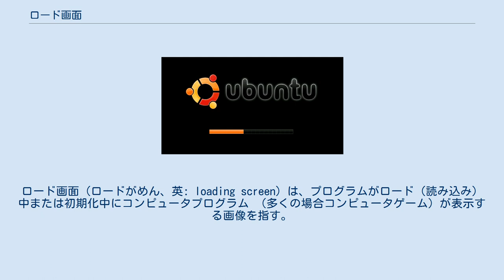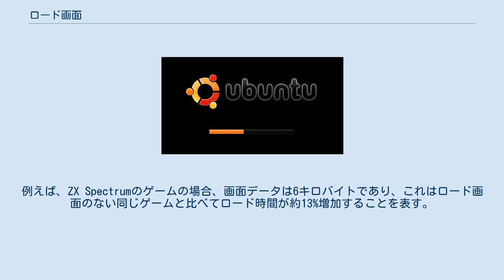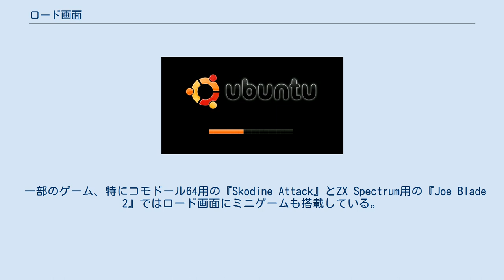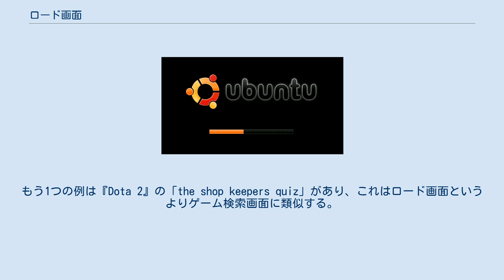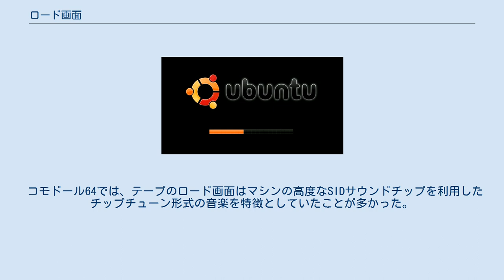ロード画面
ロード画面（ロードがめん、英: loading screen）は、プログラムがロード（読み込み）中または初期化中にコンピュータプログラム （多くの場合コンピュータゲーム）が表示する画像を指す。
 初期のゲームでは、ロード画面はゲーム内グラフィックスにしばしば必要とされる技術的な制限なしに、グラフィックアーティストが創造的となる機会でもあった。
この間、描画ユーティリティも制限されていた。
ズーム機能を備えた数少ない8ビットスクリーンユーティリティの1つである「Melbourne Draw」は、choice for artistsのプログラムの1つだった。
 ロード画面はコンピュータゲームでは一般的なままであるが、バックグラウンドでのロードは現在多くのゲーム、特にオープンワールド作品でゲームを普通に進む際のロード画面を排除するために用いられており、ワープやファストトラベルの利用時のみロード画面が現れる。
 プログラムのロードにかかる時間の長さを隠すロード画面は、ロードに5分以上かかり得るカセットテープからのゲームのロード時によく見られた。
現在、ほとんどのゲームはデジタルでダウンロードされており、ハードドライブからロードされるためロード時間が短縮されるが、一部のゲームは過去の磁気メディアよりも高速な光ディスクからもロードされるが、 RAMでゲームを初期化するのにかかる時間を隠すロード画面はいまだに搭載されている。
 ロード画面のデータ自体もメディアから読み取る必要があるため、実際にはロード画面は全体のロード時間を長くさせる。
例えば、ZX Spectrumのゲームの場合、画面データは6キロバイトであり、これはロード画面のない同じゲームと比べてロード時間が約13%増加することを表す。
 Ubuntuオペレーティングシステムの進行状況を表示するロード画面 ロード画面は静的な画像である必要はない。
一部のロード画面には、実際にロードされたデータ量を示すプログレスバーやカウントダウンのタイマーが表示される。
 他のロード画面はユーザーが読む情報を提供するブリーフィング画面を兼ねている。
この情報は、ストーリーテリング及び/またはエンターテインメント用のためだけに存在する場合がある。
または、ゲームのミッション目標など、ロード完了時に有用な情報をユーザーに提供できる場合もある。
 一部のゲーム、特にコモドール64用の『Skodine Attack』とZX Spectrum用の『Joe Blade 2』ではロード画面にミニゲームも搭載している。
よく知られているロード中ゲームの1つが『Invade-a-Load』である。
もう1つの例は『Dota 2』の「the shop keepers quiz」があり、これはロード画面というよりゲーム検索画面に類似する。
 ナムコは、ロード画面中にプレイ可能なミニゲームを使用している。
その例として、同社の初期のPlayStation用作品の多くを最初に起動した際のロード画面で遊べる同社の様々な古いアーケードゲーム（『ギャラクシアン』や『ラリーX』など）を搭載していた。
今日でも、『鉄拳5』などの同社のPlayStation 2用ゲームは、ゲームを最初に起動している間も引き続きゲームを用いてユーザーが手持ち無沙汰にならないようにしている。
先行技術のInvade-a-Loadがあるにもかかわらず、ナムコは1995年に特許を出願し、他企業がロード画面でミニゲームをプレイ可能にすることを防いでいた（2015年に特許失効）。
最近のEAスポーツのゲームでは「ウォームアップ」セッションが行われている。
例えば、『FIFA 11』ではソロでのフリーキック、『NBA Live 10』では2プレイヤーによるシュートアウトがゲームのロード時に行える。
『NBA Live 08』は、4プレイヤー用の一般的な知識クイズがある。
『MX vs. ATV：Untamed』はプレイヤーがテストコースでフリーライドセッションに参加できるようにしている。
 『Call of Duty：World at War』のような一部のゲームでは、ゲームがバックグラウンドでロード中にステージの概要を説明する映像が流れ、ステージのロードが完了すると通常は残りの映像をスキップできるようになる。
『レッドファクション:ゲリラ』は、時々後に重要になる出来事の予示やゲームの世界に関するちょっとした情報を伝えるニュース報道が流れることか...